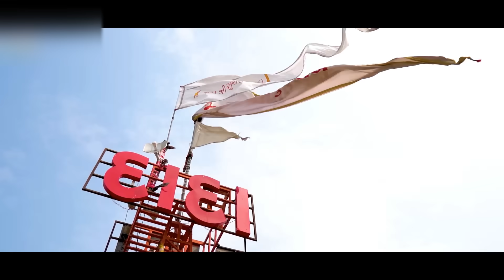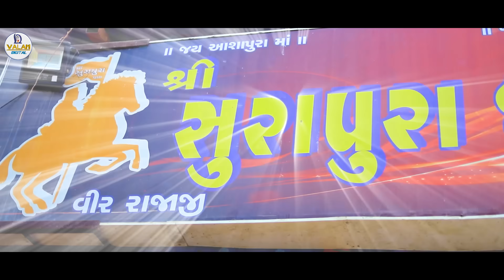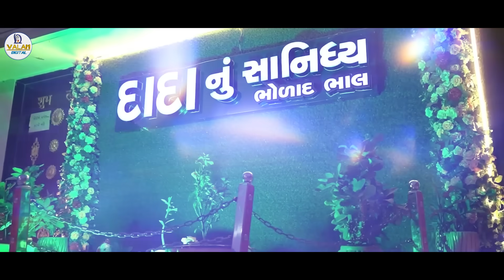Sat taru dada jag vakhantu|| Govind Gadhvi new song |surapura dham bhodad|valam digitalnew song 2024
sat taru dada jag vakhantu || GovindGadhvi || new song || surapura dham bhodadbhal || valam digital || new song 2K24

VALAM DIGITAL PRESENT.

Singer
Lyrics :- Ganu Bharwad
Recording :- sahshi kapdiya
dop  :- ankit rathod/sunil modi
sp thanks:manan bharwad
producer :jagdish bharwad & Ganu bharwad
edit : Dhrumil trivedi
Label : Vaalam Digital

Manager by :- Manav Gajjar 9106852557

BEST SP.SONG 2K24